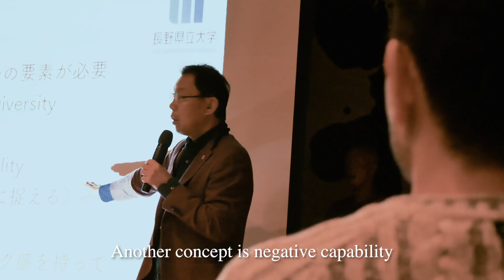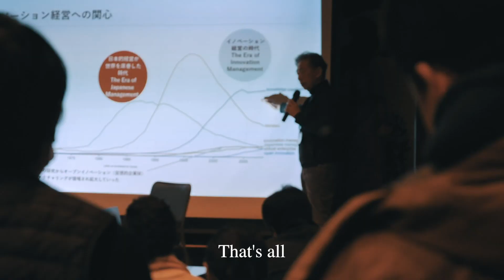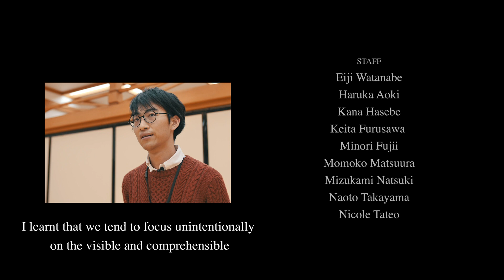Ecological Memes Forum 2019 あいだの回復 / Restoring the In-Between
Ecological Memes Forum あいだの回復 / Restoring the In-Between
22 December, 2019 at Kenchoji Temple, Kamakura, Japan

【Movie Team】
TETSU-LAW (Creative Director)
Shogo Shishikura (Video Director)

【Speaker / Navigator】
Noboru Konno, Nobuyoshi Ohmuro, Yasushi Fujimoto, Kunitake Saso, Kei Fukuda, Haruki Okano, Masayuki Yuruki, Hiroto Inoue, Tatsuhiko Watanabe, Hirokazu Suzuki, Yoko Kikuno

【Staff】
Eiji Watanabe, Haruka Aoi, Kana Hasebe, Keita Furusawa, Minori Fujii, Momoko Matsuura, Natsuki Mizukami, Naoto Takayama, Nicole Tateo, Ruiki Kaneyasu, Saori Emori, Shieri Itoga, Shoki Yoshida, Temma Inoue, Tomoko Ikenoue, Yoshie Soutome Sagata, Yudai Shirahama, Yuriko Ogawa

【Director】
Yasuhiro Kabayashi, Shuhei Tashiro, Nozomi Suzuki

- Ecological Memesについて -
Ecological Memes（エコロジカル ミーム）はエコロジーや生態系をテーマにこれからの時代の人間観やビジネスの在り方を探索していく領域横断型プロジェクトです。
With The Ecological Memes Project we explore emerging ideas of what it means to be human through the cross-disciplinary lenses of ecology and ecosystems.